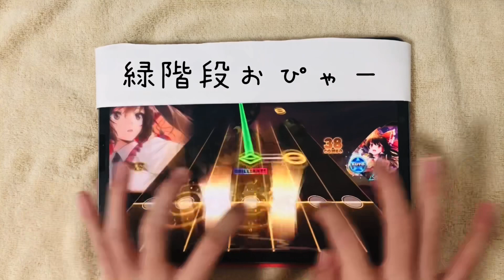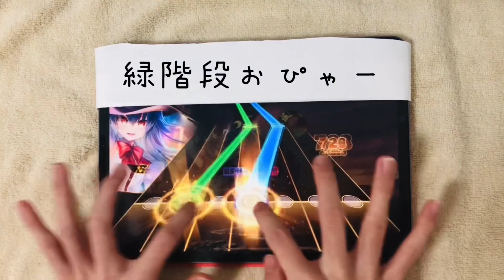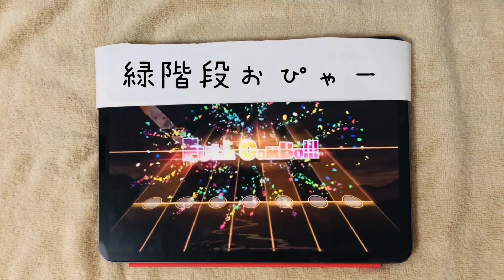【26の隠れボス】ひとつよがりの逃避行(LUNATIC) ALLBRILLIANT【ダンカグ】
ギリギリ26な譜面、しっかりなぞらないと端がすっぽ抜けるかも。

最近スマホの調子が悪くて音ズレが多いので少し投稿遅くなるかもしれません、ごめんなさい。

あ、あと登録者隠してるのは単純に見栄えの為です、500人とかキリがいい時にまた公開しますね。

Q なんで画面上部を隠してるんですか？見にくくないのでしょうか

A レーンの奥行きがある為ノーツが見づらいので、ノーツ速度を落とし、敢えて紙でレーン上部を隠してノーツを見易くしています。

Q 設定を教えてください

A 重要な設定周りは
スピード 6.6
タイミング 13
です。

Q 何で撮影してますか？

A iPhone8をスマホスタンドに固定して撮っています